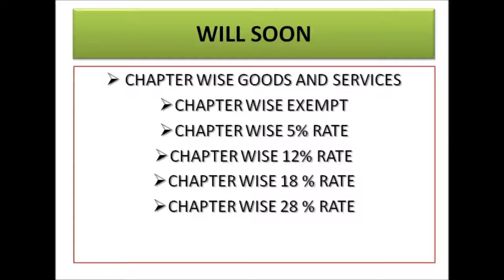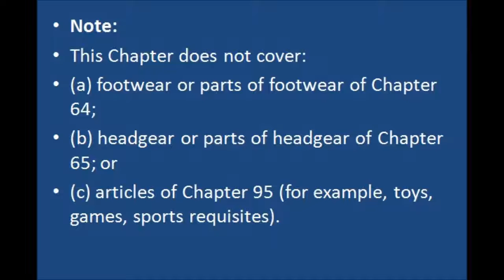HSN CODE FOR GST - PRODUCT WISE GOODS & SREVICE DESCRIPTION (PART 45)